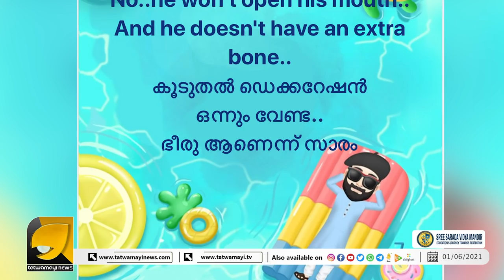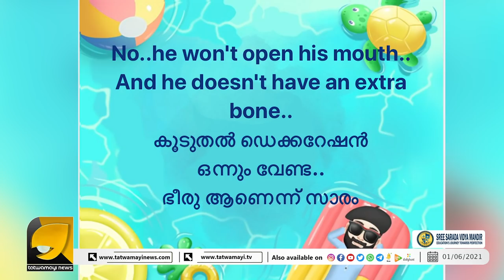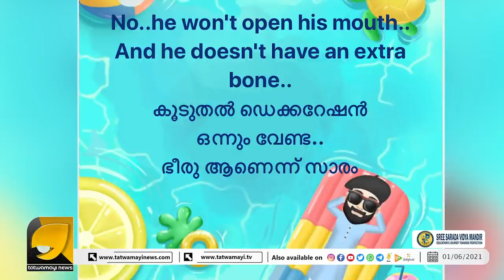ലക്ഷദ്വീപ്: പഴയ മാസ് ഡയലോഗുകള്‍നായകന് നേരേ പ്രയോഗിച്ച് സംവിധായകന്‍ | Mammootty